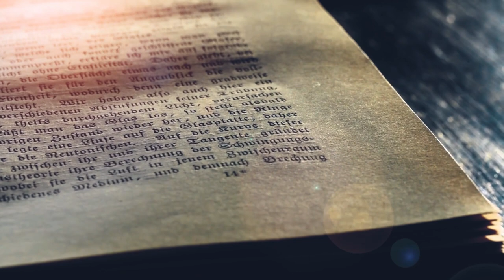Lees die Bybel reg: Verstaan die Eindtyd Reg | Episode 5